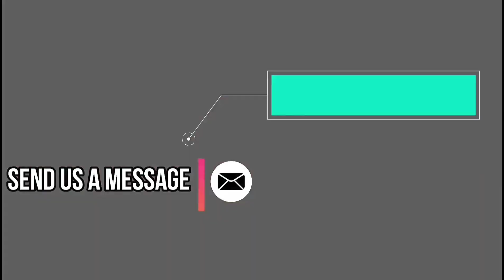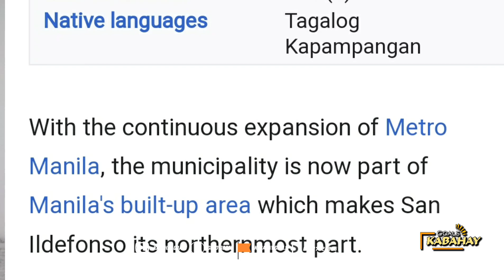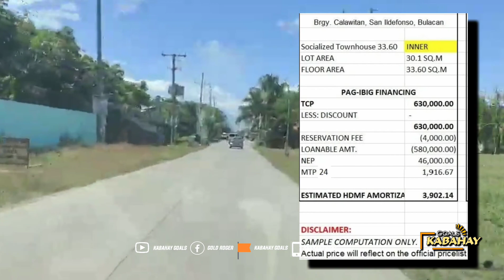630K+ MAY 2-STOREY TOWNHOUSE KANA THIS 2022! HATID NG APEC HOMES SA SAN ILDEFONSO BULACAN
Gusto magka-Bahay pero hindi alam ang proseso? wag kayong mag alala kabayan, We will guide you through all the process hanggang makuha ninyo ang Susi ng Pinapangarap ninyong Bahay.

GOLD ROGER- FB PERSONAL ACCOUNT

𝗥𝗥𝗖𝗧 𝗥𝗲𝗮𝗹𝘁𝘆 & 𝗠𝗮𝗿𝗸𝗲𝘁𝗶𝗻𝗴 𝗖𝗼𝗿𝗽𝗼𝗿𝗮𝘁𝗶𝗼𝗻 - 𝐹𝑖𝑛𝑑𝑖𝑛𝑔 𝐻𝑂𝑀𝐸 𝑓𝑜𝑟 𝑦𝑜𝑢!
𝑃𝑅𝐶 𝐿𝑖𝑐𝑒𝑛𝑠𝑒 𝑁𝑜. 0013076
𝐷𝐻𝑆𝑈𝐷 𝐿𝑖𝑐𝑒𝑛𝑠𝑒 𝑁𝑜. 002220